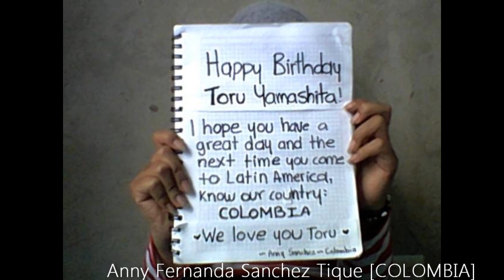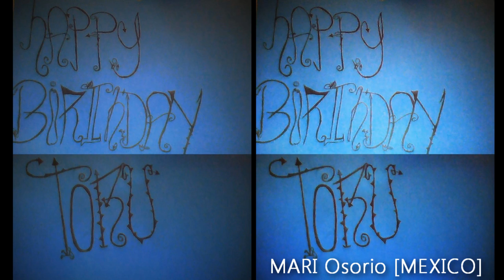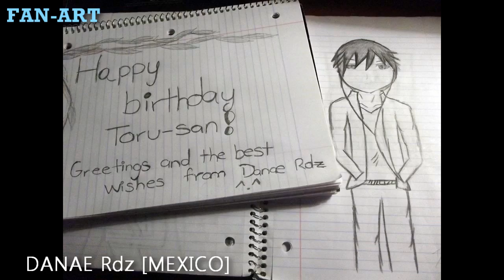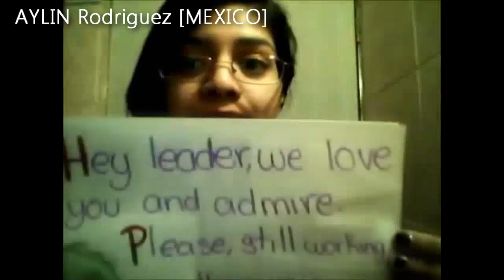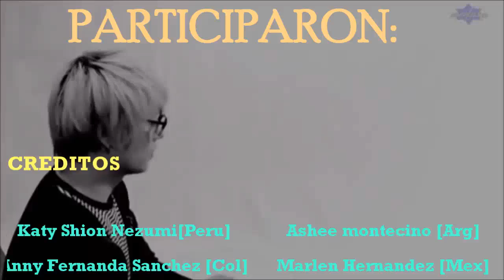山下 亨お誕生日おめでとう TORU (ONE OK ROCK) FELIZ CUMPLEAÑOS, HAPPY 26th Birthday 2014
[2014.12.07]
Este video esta dedicado a YAMASHITA TORU [ 山下 亨] guitarrista y Lider de ONE OK ROCK por su cumpleaños Nº26.

Lo saludamos y le deseamos un muy Feliz Cumpleaños desde: Argentina, Bolivia, Brasil, Chile, Colombia, Ecuador,  Mexíco, Nicaragua, Panamá, Paraguay, Perú, Republica Dominicana.

Gracias a todos los que participaron del video.

Nosotros somos un fans club creado por fans Latinos:
Grupo de FB: Latinos Que Aman ONEOKROCK
Si eres latino únete.

Lista de Canciones:
1º 69 -ONE OK ROCK
2º NO SCARED - ONE OK ROCK

EDICION GENERAL del video: NirukaOOR
Video hecho por fans para TORU, y ONE OK ROCK lml SIN FINES comerciales

Todos los derechos de los videos pertenecen a las debidas empresas: A-Sketch, Amuse, Aer-Born.